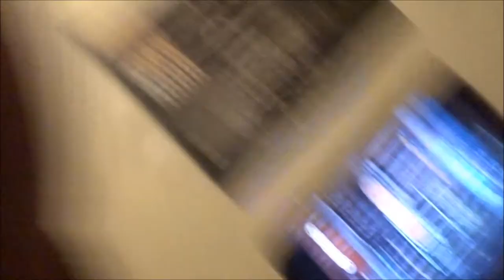Vlog #376 Wat een Bagger weer ! ik ga weer GTA livestreamen !!!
Tis echt bagger weer , en met de herfst in het vooruitzicht ga ik ook weer livestreamen waaronder Grand Theft auto !!